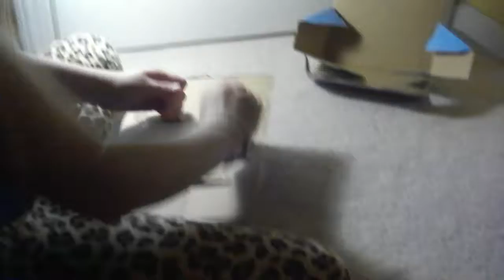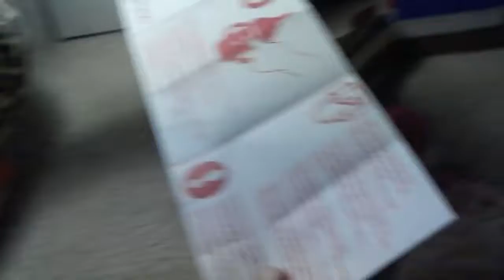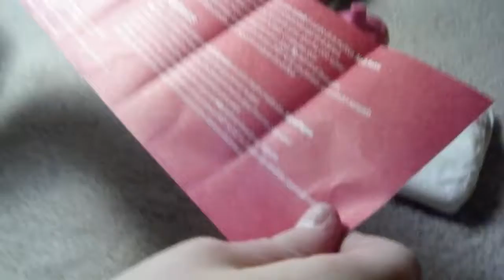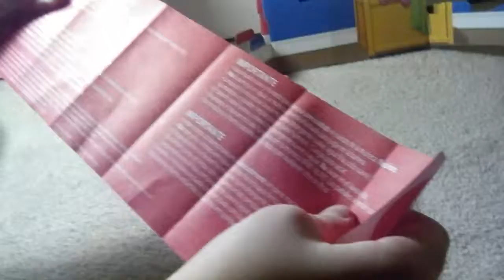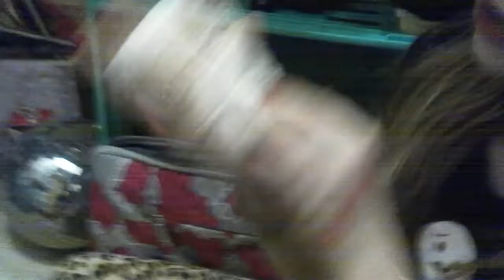Opening the twin baby alive (old video)